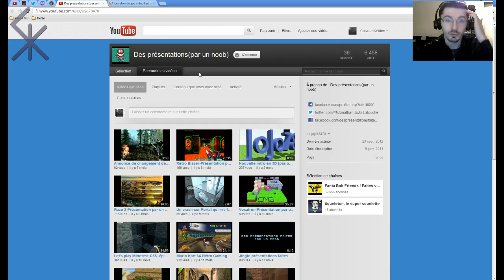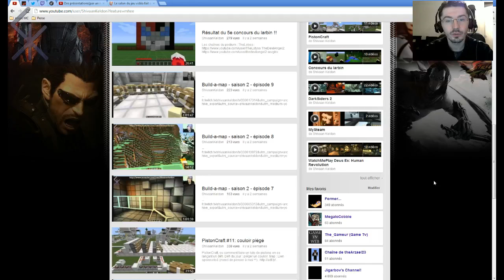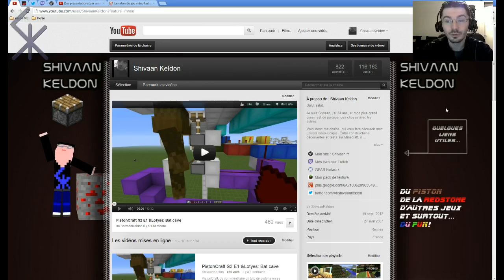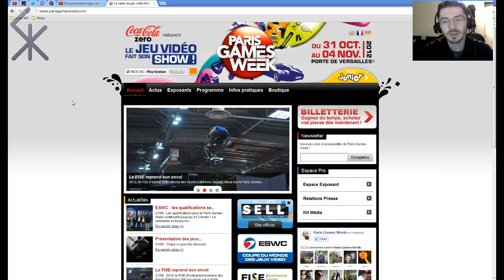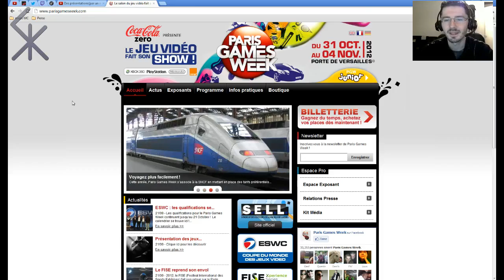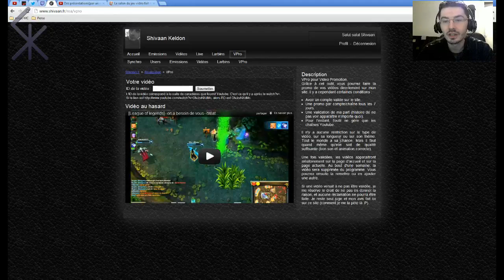Annonces de la rentrée